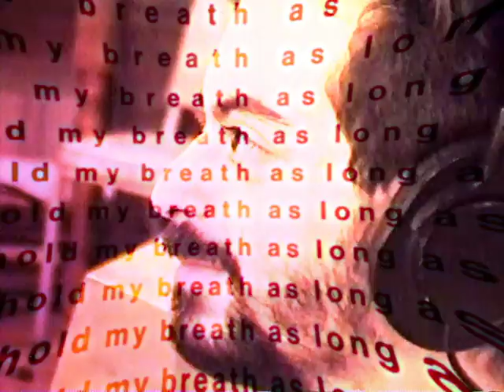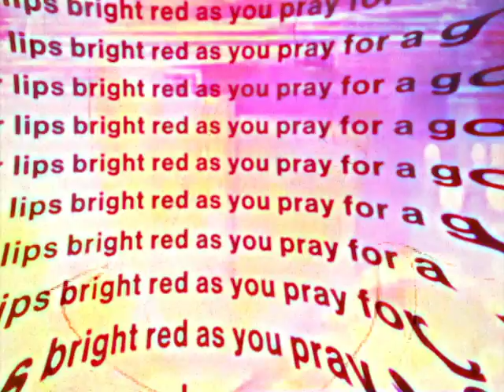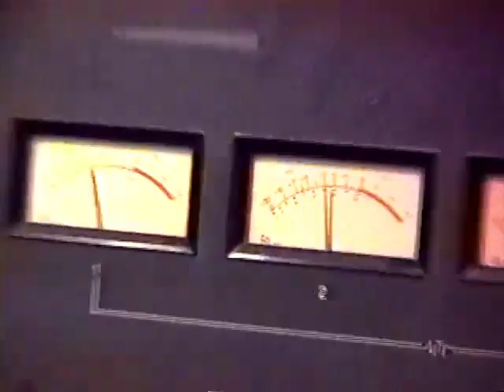Caracara - Strange Interactions in the Night (Official Music Video)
Filmed and Edited by Carlos Pacheco-Perez

Lyrics:
Strange interactions in the night
I walk along the devil’s spine (as I rise)
Atop the plateau of a vaguely restless mind
Might need a greater length of time
Between the comedown and the high
Always assumed I would be wise (by this time)
Now there’s a version of me I don’t recognize
You turn to ask “are you alright?”

If I hold my breath as long as I might
Let my lips turn blue as I look on the bright side
Maybe I will rise to the fight
Maybe I’m sleeping on the couch tonight

Can’t find a place to place the blame
This mega city has gone practically insane
The siren’s shine lights bleak terrain (as I lie)
Sleep so near waking that it’s hardly worth the name
We tried to drink the fire down (good faith aside)
Numb out the chaos that surrounds this hallowed lounge (we toe new lines)
Under the overpass we found (newer vice)
Evidence of exodus and needles on the ground

If I hold my breath as long as you say
Paint your lips bright red as your pray for a good day
Maybe we can find newer veins
Maybe solutions don’t all mean the same thing

Might need a greater length of time (good faith aside)
Between the comedown and the latest high (we toe new lines)
We climbed the tower, we swung from heights (as I rise)
In resurrection I’ll stay dry, strange interactions in the night
These streets they hardly look the same (this tired game)
Sometimes I think I am to blame for all the change (echoes your name)
These pangs of love are drunk and strange (break my stride)
You turn to ask “are you alright?”, strange interactions in the night